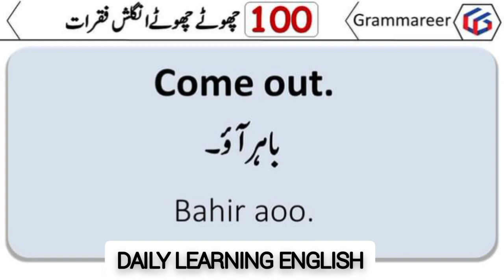Short English Sentences